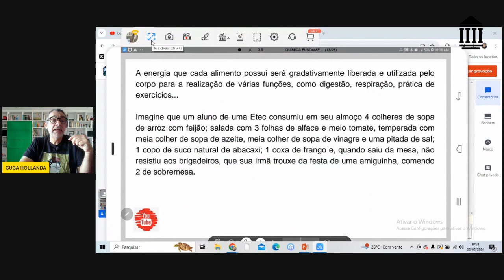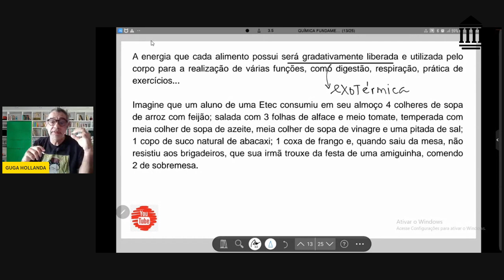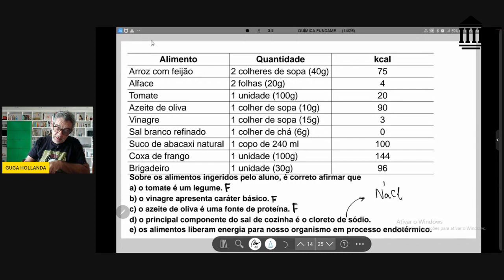QUÍMICA FUNDAMENTAL - SEMANA 16 - ligação iônica QUESTÃO 06